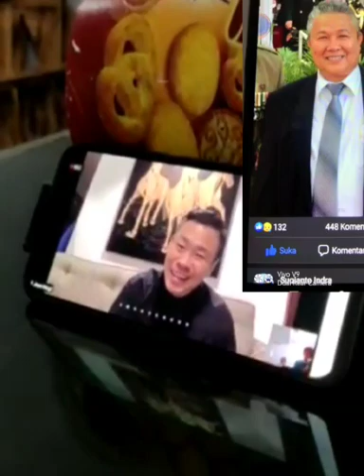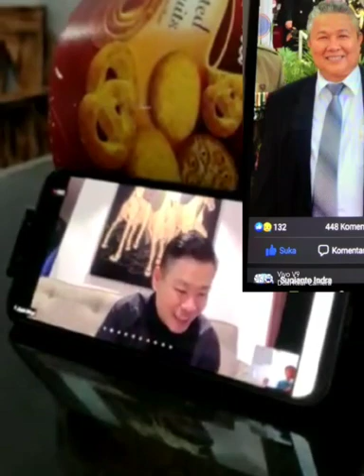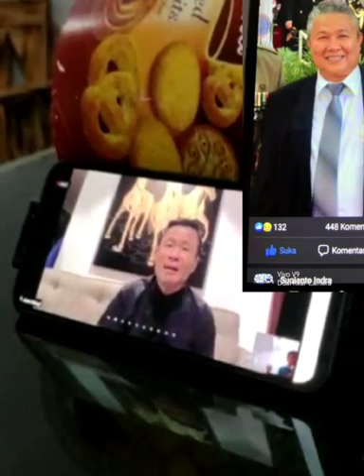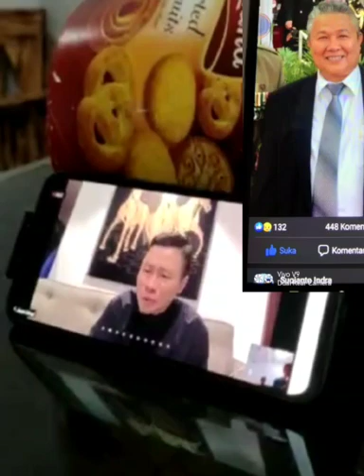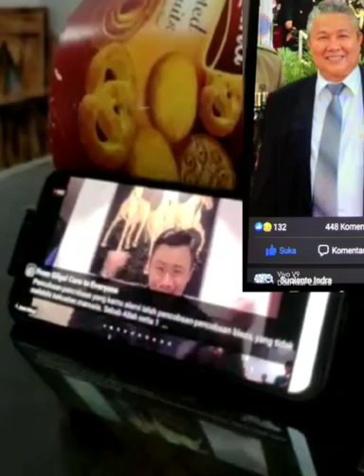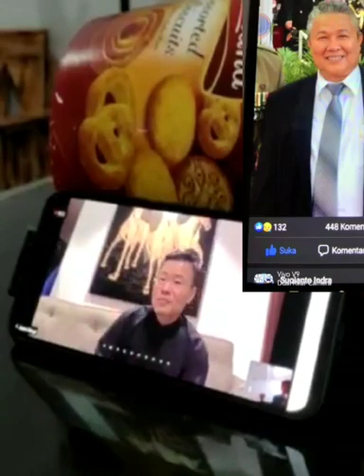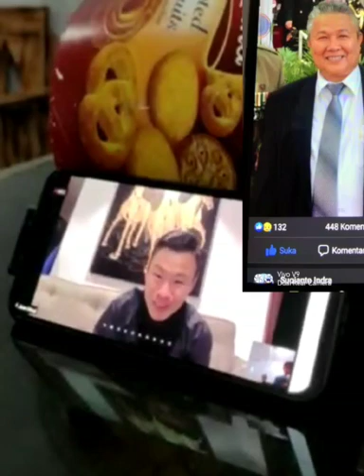malam ibadah hiburan hari ke 7 atas meninggalnya Adeku